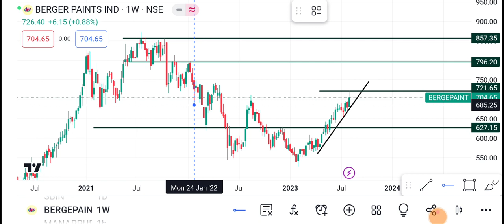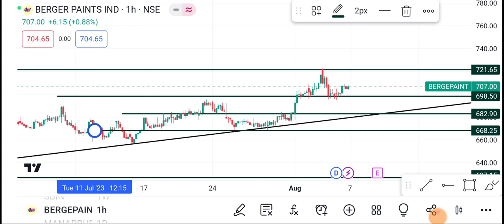7 August Berger Paints Share | Berger Paints Share latest news| Berger Paints Share price today news